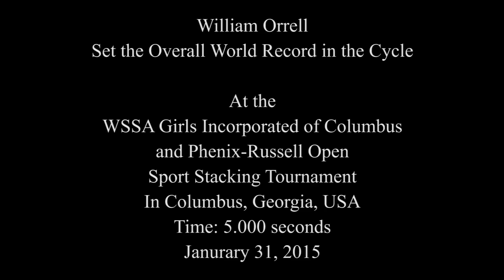Individual Cycle Sport Stacking World Record 5.000 (William Orrell)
William Orrell sets three new Overall World Records
The world’s fastest stacker just got faster! It took William Orrell just two 2015 tournaments to best his previous three Overall World Records. On January 31st at the Girls Incorporated of Columbus and Phenix-Russell Open Sport Stacking Tournament, William hit an even five seconds in the Cycle, beating his previous record by a tenth of a second. At the same tournament, which took place in Columbus, Georgia, he landed 1.861 seconds in the 3-6-3 surpassing his previous record of 1.863 seconds. Just a week later at the Third Annual Ohio Valley Sport Stacking Tournament in Wheeling, West Virginia, the 16-year-old stacking phenom succeeded in setting a new mark in the 3-3-3 with a time of 1.418 seconds (his previous record was 1.424). Once again, the WSSA congratulates William on his amazing sport stacking accomplishments!